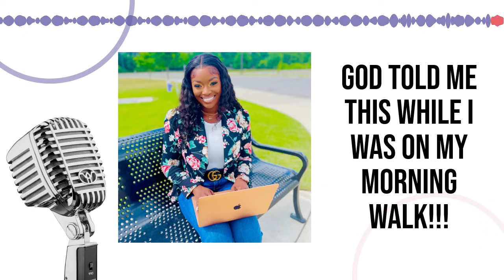God Told Me This While I Was On My Morning Walk!!! | DDWL Podcast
God Told Me This While I Was On My Morning Walk!!!

Meet me IN-PERSON for an ELITE COACHING EXPERIENCE in ORLANDO, FLORIDA,  UP CLOSE AND PERSONAL FOR THE SNATCH BACK SEASON MASTERCLASS JULY 23, 2024

CAN'T JOIN Orlando,Fl IN-PERSON? Grab your ZOOM VIRTUAL TICKET JULY 23, 2024
Latoya Okeia Academy members receive free access.

Join me in the Latoya Okeia Academy Group Coaching Membership and get tapped in! Let’s get to work on YOUR TRANSFORMATION!! A family of Chosen Ones embracing growth, self-development and healing!!! Get LIVE Mentoring and Coaching with Master Coach Latoya Okeia twice per month !